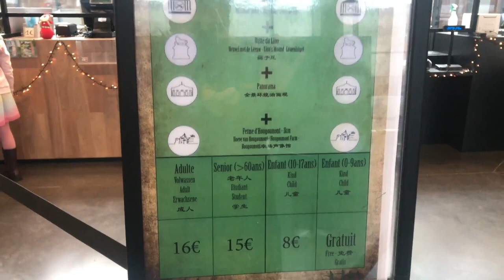Battle Of Waterloo||Napoleon Lost His Last Battle Here||Waterloo Battlefield||Belgium Travel Diaries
Hello Our Youtube Family! Welcome back to our new vlog!

The Battle of Waterloo was fought on Sunday, 18 June 1815, near Waterloo in Belgium, part of the United Kingdom of the Netherlands at the time. A French army under the command of Napoleon Bonaparte was defeated by two of the armies of the Seventh Coalition, a British-led coalition consisting of units from the United Kingdom, the Netherlands, Hanover, Brunswick, and Nassau, under the command of the Duke of Wellington, referred to by many authors as the Anglo-allied army or Wellington's army, and a Prussian army under the command of Field Marshal von Blücher, referred also as Blücher's army. The battle marked the end of the Napoleonic Wars.

Do Watch out the vlog to know more!